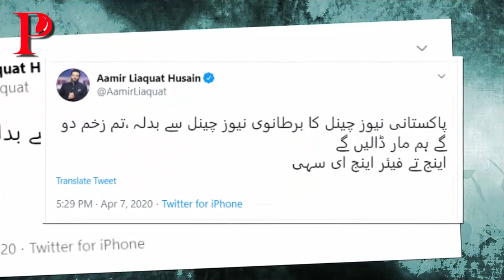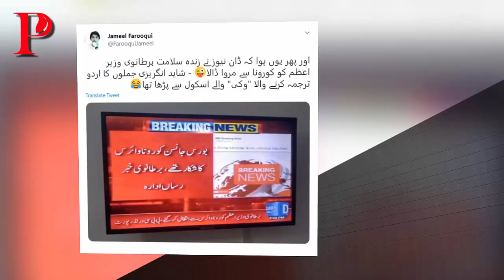Pakistani News Channel Dawn News About Boris Johnson Today